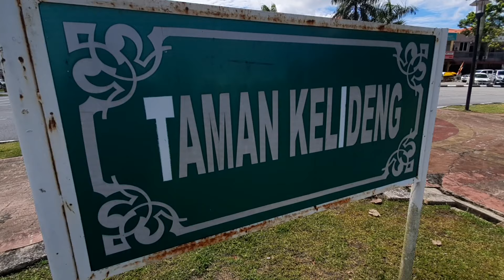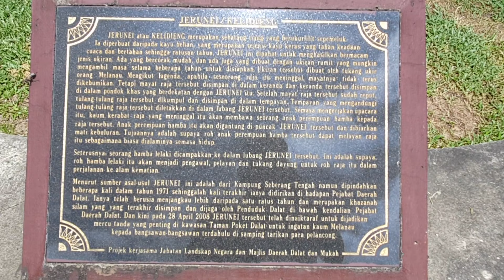Suasana di Pekan Dalat, Mukah‼️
Dalat merupakan sebuah pekan kecil yang terletak di tepi Batang Oya, Sarawak, Dalat adalah pusat pentadbiran bagi daerah Dalat.

Dalat terletak di dalam bahagian Mukah, Sarawak. Daerah Dalat meliputi kawasan dari Kg. Penat ke Oya, dan dari Muara Sg. Kut ke Ulu Baoh. Terdapat 3 pekan, 23 buah kampung dan 22 rumah panjang di bawah pentadbiran daerah ini.